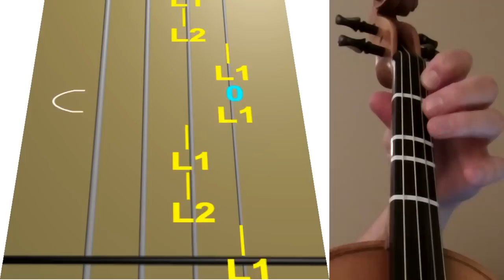Learn Jurassic Park on Viola - How to Play Tutorial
Use this video to learn how to play Jurassic Park on the viola.

StringClub uses viola games to help people learn how to play viola online through easy fun online viola lessons.